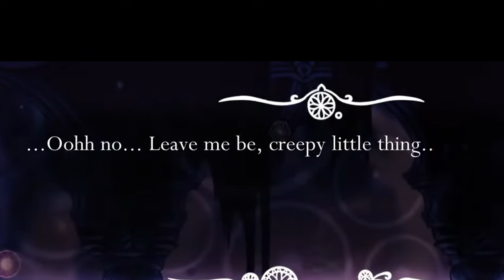You messed with Biboo Tax? You die.【HoloEN】